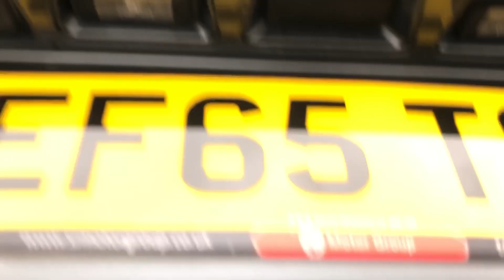2015 Citroen C4 Picasso